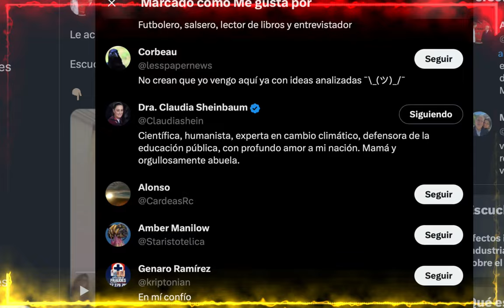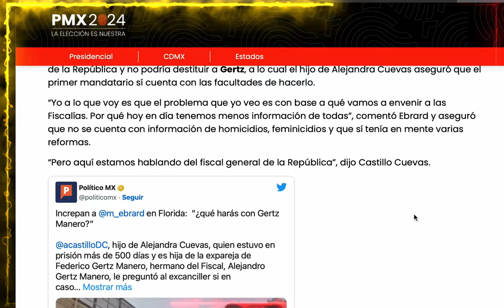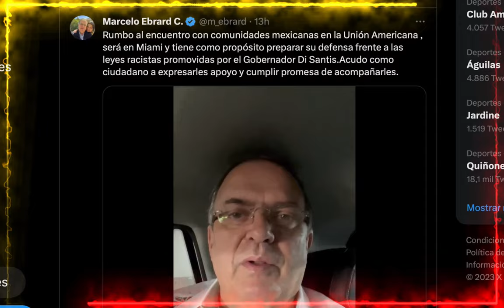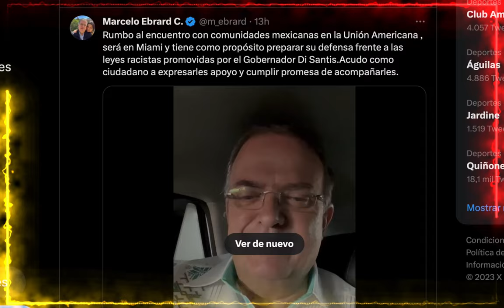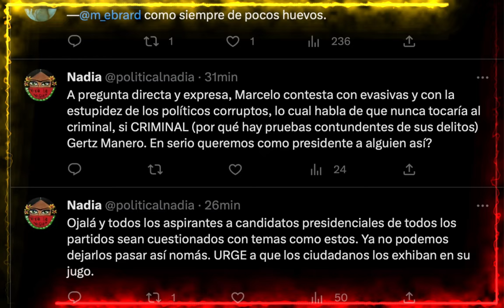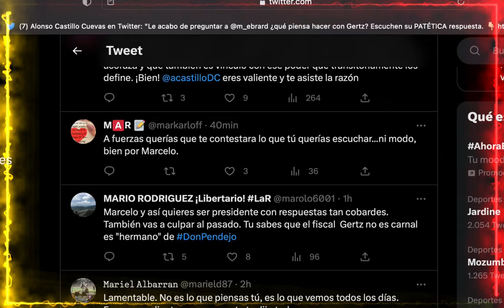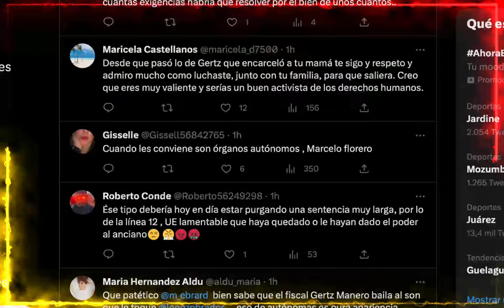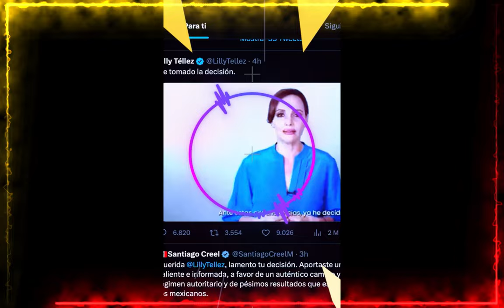¡ACABA DE PASAR! SE LE NUBLÓ LA TARDE A EBRARD EN MIAMI, LO PUSIERON EN APRIETOS, SACÓ EL CARACTER